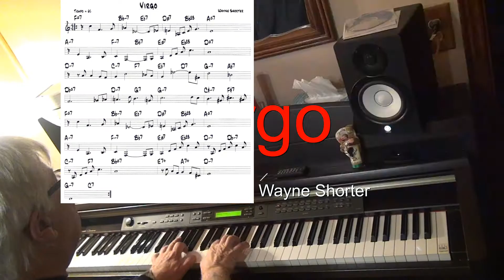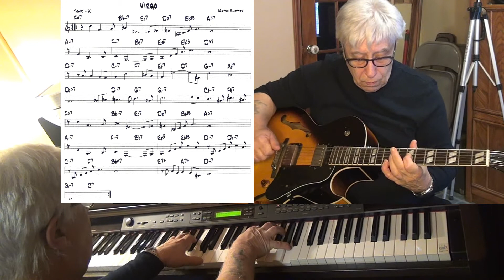Virgo - guitar & piano jazz cover ( Wayne Shorter ) Yvan Jacques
music written by Wayne Shorter - improvisation guitar Epiphone Es175 with pick up Gibson Classic 57 & piano Yamaha CLP 270